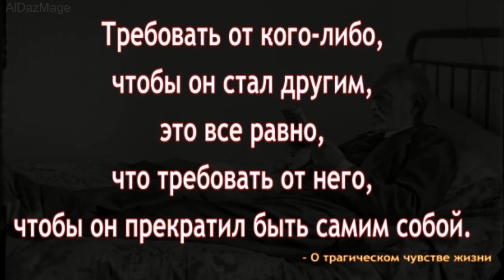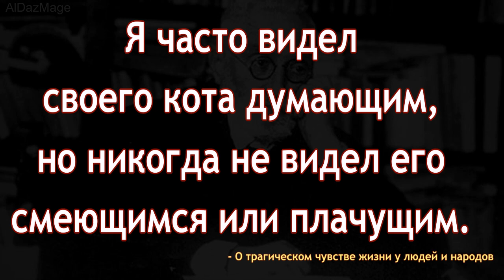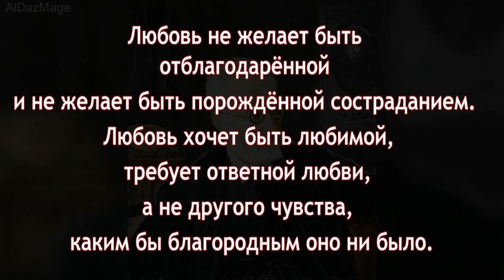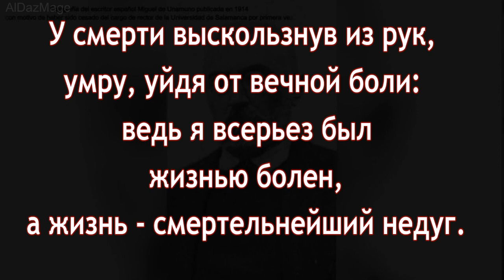Мигель де Унамуно - назидательные цитаты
Мигель де Унамуно-и-Хуго (исп. Miguel de Unamuno y Jugo; 29 сентября 1864, Бильбао — 31 декабря 1936, Саламанка) — испанский философ, писатель, общественный деятель, крупнейшая фигура «поколения 98 года».

Центральная проблема философии Унамуно — духовная жизнь личности, сосредоточенная на стремлении разрешить противоречия конечного и бесконечного: жажде личного бессмертия противоречит рационалистическая уверенность в конечности сущего, потребности в вере — невозможность веры для современного разума.
 Творчество, любовь, дружба, материнство и т. п. представляются специфическими для человека способами преодолеть конечность существования, запечатлеть «я» в мире
 Унамуно утверждал личный, «экзистенциальный» характер философской истины, констатировал противоречия научного и духовного прогресса, считал возрождение личности  единственной возможностью выхода из тупика современного мира.